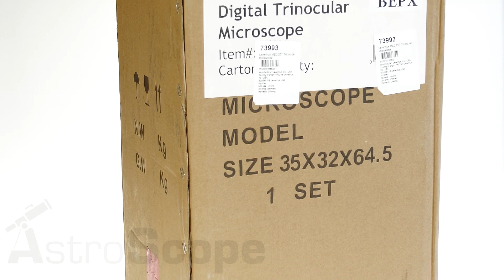Обзор микроскопа Levenhuk MED 25T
Доступный по стоимости микроскоп, с конденсором темного поля.